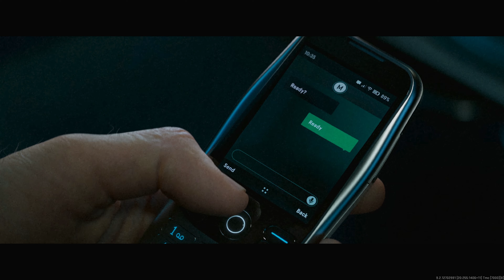CALL OF DUTY: MODERN WARFARE 2 All Cutscenes (2022) Full Game Movie 4K 60FPS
ㅤ
ㅤ
ㅤ